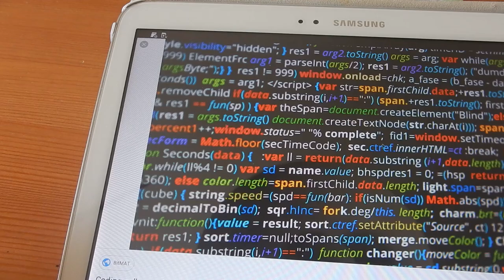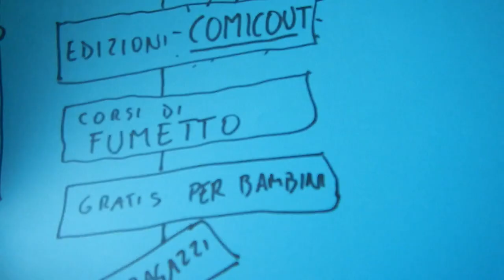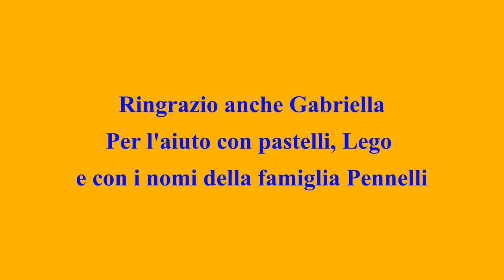Claudio, Minù, Pimpa e il pensiero differente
Quando siamo di fronte a una difficoltà o a una cosa che dobbiamo fare e non ne abbiamo voglia possiamo sempre ricorrere al pensiero differente che ci faccia vedere le cose da un'altra prospettiva. Pensiamo positivo!